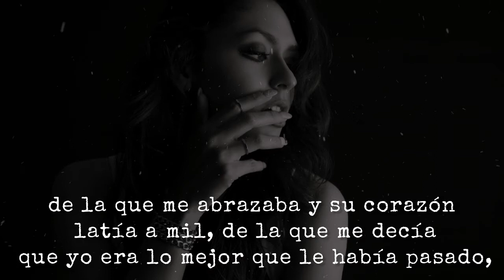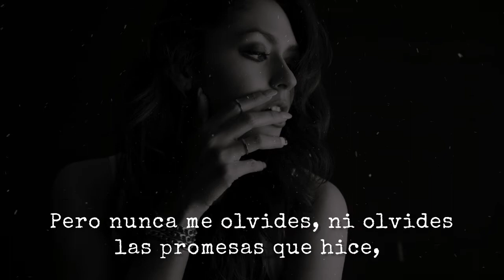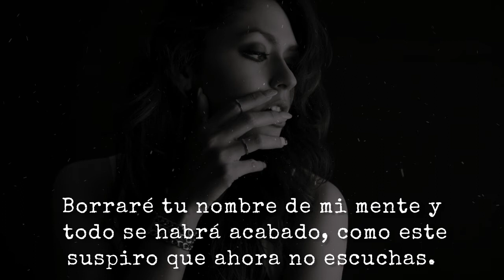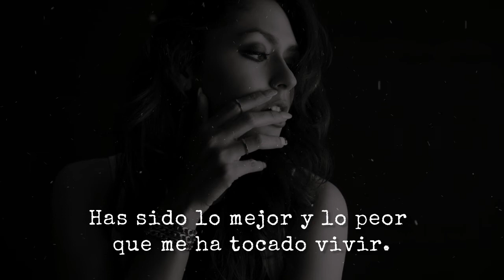Ahora que te vas | Reflexión